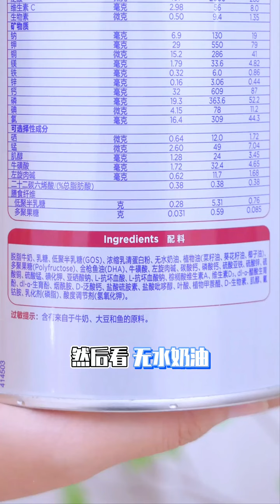小白妈妈快来做功课啦，跟着我两个娃的经验选奶粉准没错 %母婴育儿